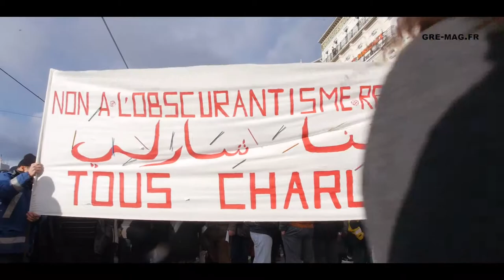Marche républicaine à Grenoble pour Charlie Hebdo (11 janvier 2015)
Rassemblement du 11 janvier 2015 dans les rues de ‪Grenoble‬ où 110 000 personnes ont marché ensemble en hommage aux victimes des attentats contre Charlie Hebdo et l'Hyper Casher et pour la liberté d'expression.